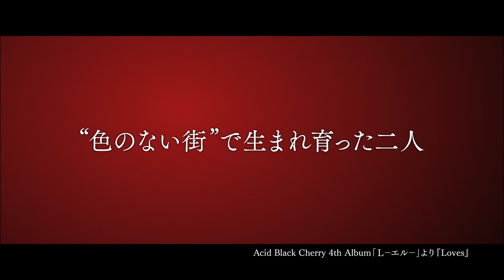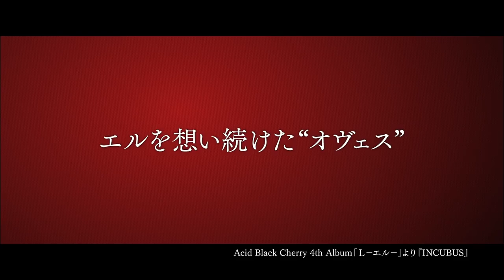[trailer] L [Movie 2016]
L; L－エル－; L－Eru－ [Japanese Movie 2016]
Release Date: November 25, 2016
Genre: Romance, Drama, Music

Plot: Movie depicts the life of woman L as she looks for love.

Cast: Hirose Alice; Yuki Furukawa; Takahashi Maryjun; Hiraoka Yuta; Maekawa Yasuyuki; Furuhata Seika; Mihiro; Tanaka Yoji; Takahashi Hitomi